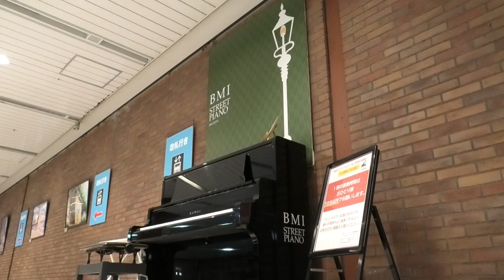光と風のプレリュード (カラヴェリ) by ピアノ即興詩人かわせひろし♪ 2024/9/21 馬車道駅BMIストリート・ピアノにて 秋のイメージの曲